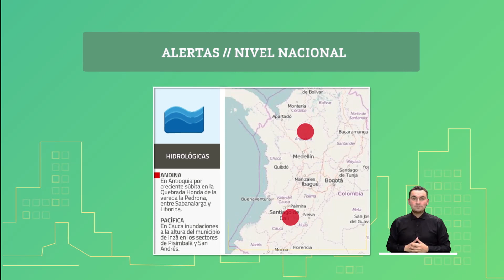Pronóstico del tiempo - Tarde jueves 26 de Agosto 2021